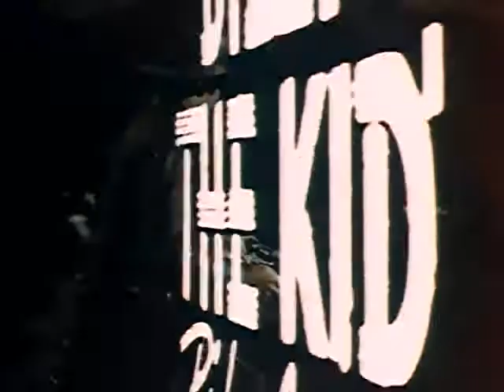◘TRAILERS FILMES/SÉRIES/DESENHOS◘ BILLY THE KID - [ROBERT TAYLOR] - 1941 - [WESTERN]!!!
Trailers de Filmes, Séries e Desenhos que marcou a adolescência de telespectadores no Cinema e Casa!!!

Filme: Billy The Kid - 1941 - David Miller- Metro Goldwyn Mayer (MGM).

Elenco: Robert Taylor (Billy Bonney), Brian Donlevy (Jim Sherwood), Ian Hunter (Eric Keating), Mary Howard (Edith Keating), Gene Lockhart (Dan Hickey), Lon Chaney Jr. ('Spike' Hudson), Henry O'Neill (Tim Ward), Guinn 'Big Boy' Williams (Ed Bronson), Cy Kendall (Cass McAndrews), Ted Adams ('Buz' Cobb), Frank Conlan (Juiz Blake), Frank Puglia (Pedro Gonzales), Mitchell Lewis (Bart Hodges), Dick Curtis (Kirby Claxton), Grant Withers (Ed Shanahan).

Billy The Kid (Gentil Tirano [PT-BR]) é um filme norte-americano de 1941, do gênero faroeste, dirigido por David Miller e estrelado por Robert Taylor e Brian Donlevy.

Sinopse: Billy Bonney (Robert Taylor) é um pistoleiro "cabeça quente", contratado pelo pacífico rancheiro Eric Keating (Ian Hunter). Quando Keating é morto, Billy sai à caça dos assassinos, contra a vontade de seu amigo delegado federal Jim Sherwood (Brian Donlevy).